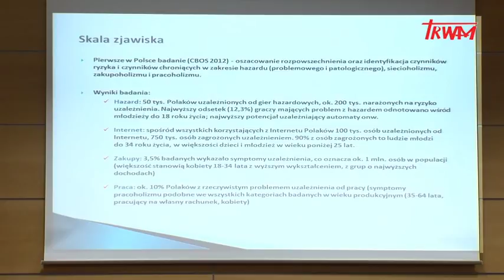Konferencja: Wolni w Chrystusie cz.II